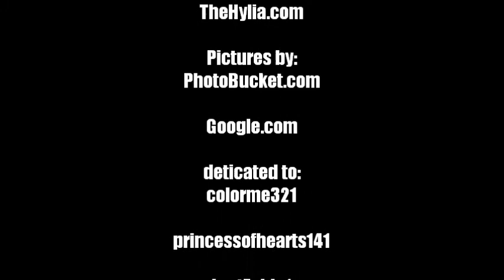The Search For Link Part 19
This part isnt told in anyone's point of view either